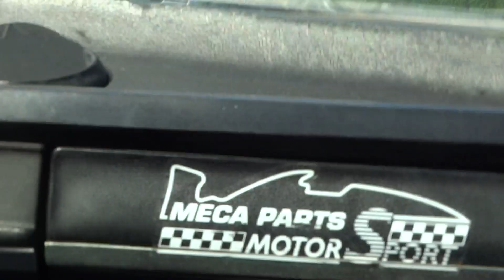Alfa GTV 6 Jean-luc Moucheboeuf Chatres 2023